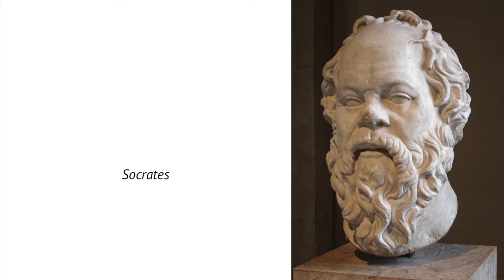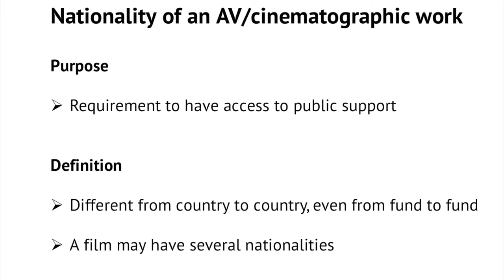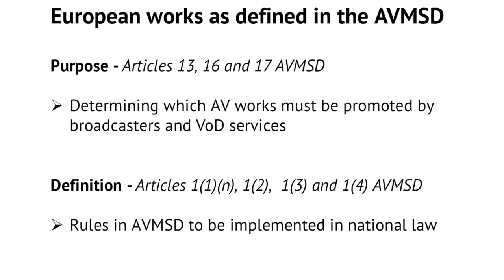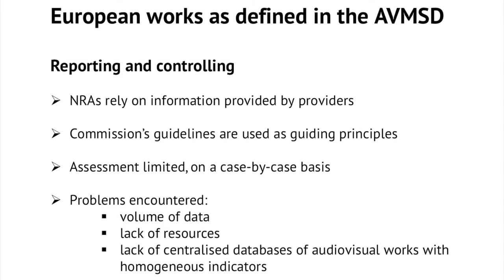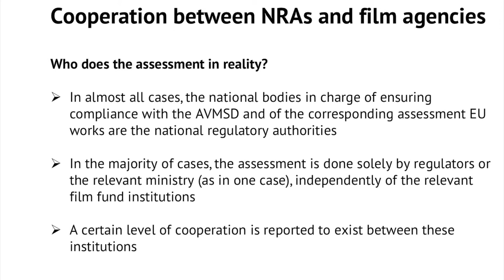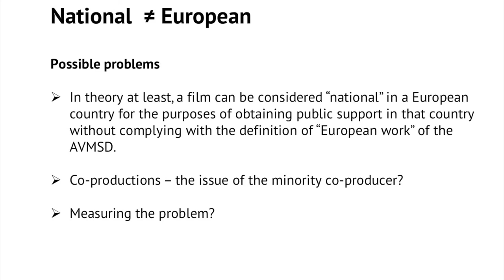Of apples and pears: the concepts of "nationality" and "European works"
Presentation made by the European Audiovisual Observatory's Senior Legal Analyst, Francisco Cabrera Blazquez. This presentation was made during the Observatory's online conference: Assessing and labelling the nationality of European audovisual works on the 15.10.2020